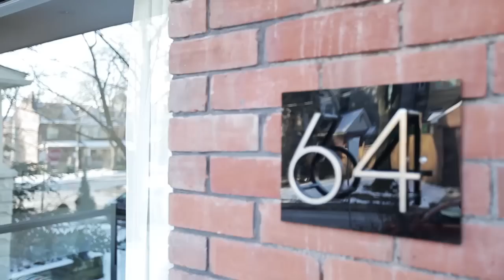64 Arlington Avenue, Toronto - Property Film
A magnificent back-to-the-bricks renovation by LionFish Developments, this 4 bedroom and 4 bath Wychwood home embodies up-to-the-minute contemporary design and the finest of finishes. Designer touches abound, including lighting by Artemide, Flos, Verner Panton and Iacoli & McAllister, plus Robert Allen linen drapery, Missoni carpet runners, Patricia Urquiola tiles in the powder room and foyer, and hip wallpaper in the bedrooms.

The main floor features a fully open concept layout that is perfect both for entertaining and for family living. The Aya custom kitchen has a centre island with Lee Broom crystal bulb pendants overhead, counters topped with Caeserstone quartz and backsplash of Caesarstone Calacatta Nuvo. The high-end appliances include a Wolf stove, Fisher & Paykel fridge, Bosch dishwasher and Panasonic microwave. Walk out through the Marvin sliding doors to a large wood deck, hardscaped walkway and driveway.

The living room boasts the Red Dot Award-winning Norwegian Jotul freestanding gas fireplace, viewable from three sides. The dining room’s Big Bang chandelier by Foscarini provides a burst of exuberant personality. There is even a main floor powder room with sliding door and backlit mirror.

The master bedroom comes complete with a full wall of custom built-in closets and drawers, second storey balcony and spa-inspired marble ensuite bathroom. Both of the other bedrooms on the second floor are a good size with closets and potlights, and the third floor teenager retreat has a three-piece ensuite bathroom.

The front and back yards are professionally landscaped, and the property has more than ample parking via laneway access to the private drive for one or more cars, plus a renovated garage. It’s just steps to Wychwood Barns, Hillcrest Park, TTC streetcar route #512 and bus route #126, plus the shops, restaurants, cafes and all that the rejuvenated St. Clair West neighbourhood has to offer.

The extensive list of upgrades also includes new doors and windows, including Ridley front door and Marvin sliding doors; new soffits, gutters and downspouts; Iko Cambridge asphalt shingles and cedar shakes; smoked white oak floors throughout; and heated bathroom floors. The new systems are comprised of a Navien Combi Boiler with hot water on demand, Purmo radiators, three ductless air conditioning units, all new plumbing done with permits and all new electrical wiring with an ESA certificate.